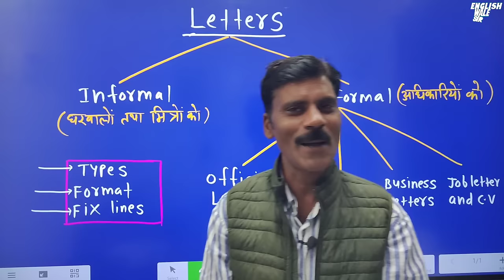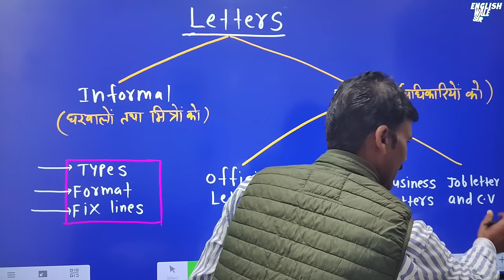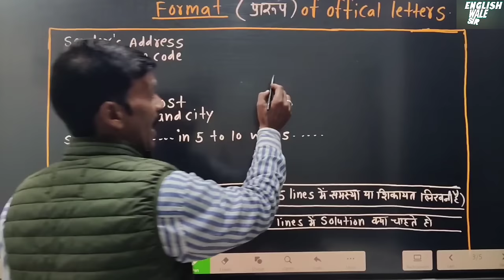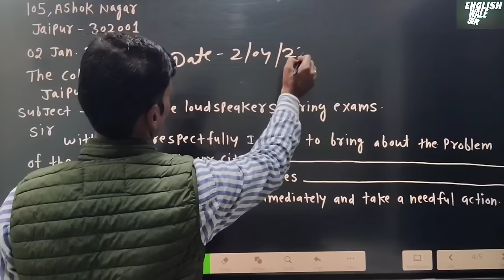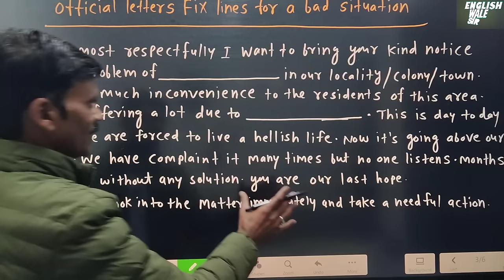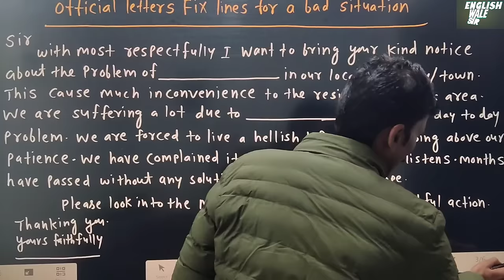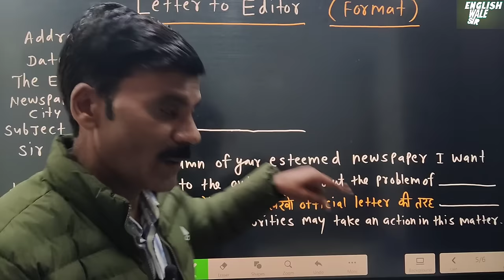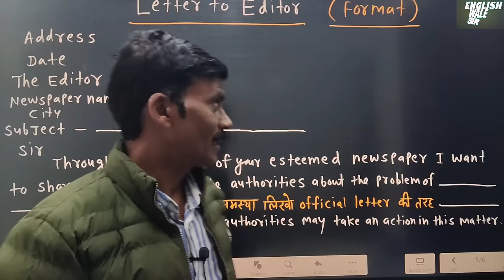Official Letters | Letter to Editor | Letter types, format and fix Lines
In this video We will learn letter writing for class 9 10,11 12
Letters type format
Official Letters
Letter to Editor
Business letter